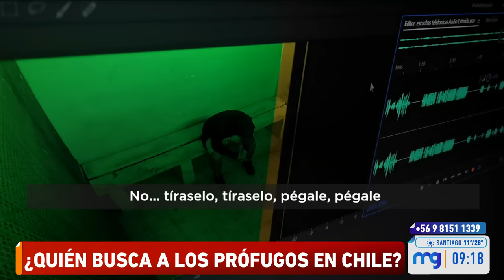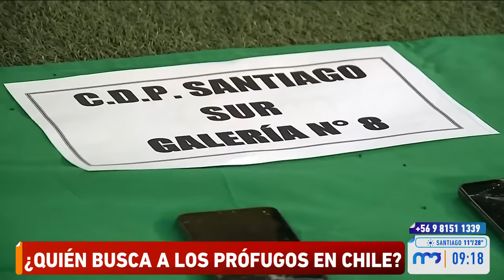La realidad carcelaria en Chile: Las falencias en seguridad al interior de cárceles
Completo reportaje sobre la realidad al interior de las cárceles en Chile, algunas marcadas por el hacinamiento y la violencia.